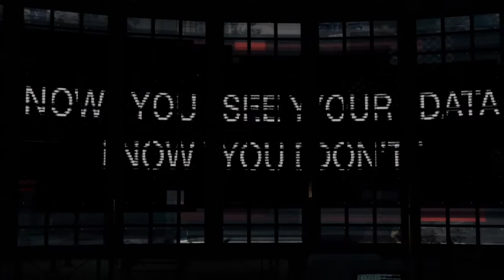WATCH_DOGS™ | _Someone’s Knocking Mission - (Defalt Is Here)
Note -
  I Know This Is A Video Game, But...
     Hacking Is Very Illegal So Don't Be Dumb And Do These Types Of Things.
      - Also I'm Not Responsible For Your Actions If You Attempt To Copy These Actions.